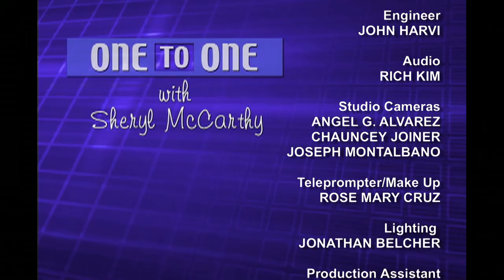One to One: Mary McCormick-Fund for the City of NY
For more than three decades, The Fund for the City of New York has worked to improve the quality of life for all New Yorkers. Mary McCormick, The Fund president and host Sheryl McCarthy talk about the organization's core programs including among others, Cash Flow Loan Program and the Incubator/Partner Project Program.  (Taped:  05/10/13)